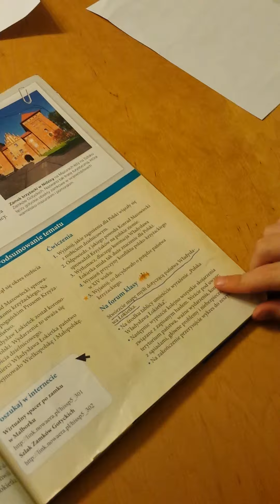Mateusz Moleda - opinie Engram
Warsztaty Ucz się inteligentnie